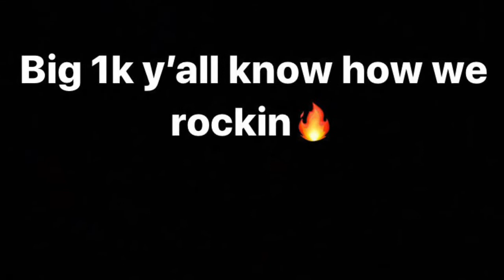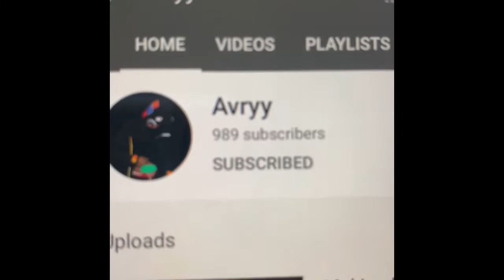Basketball 1v1 Against YnaBeee! Gets Intense!!!🏀🎸 (FIRST IRL VIDEO🍾)